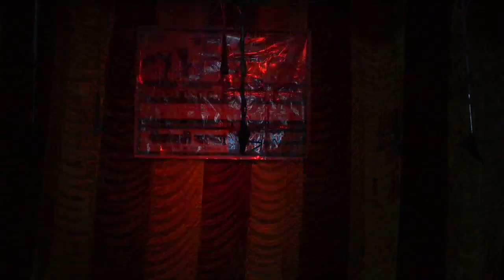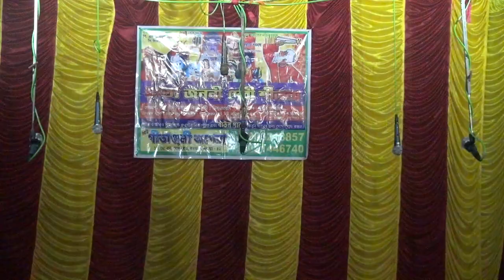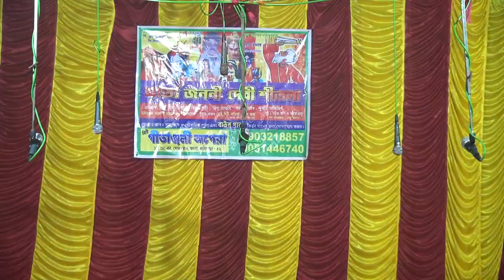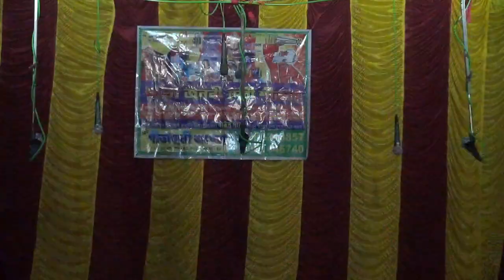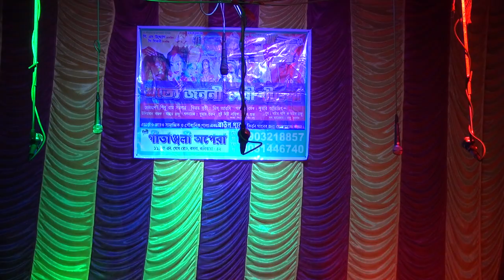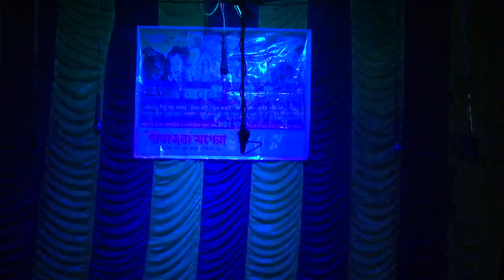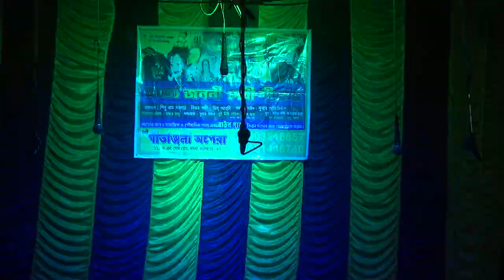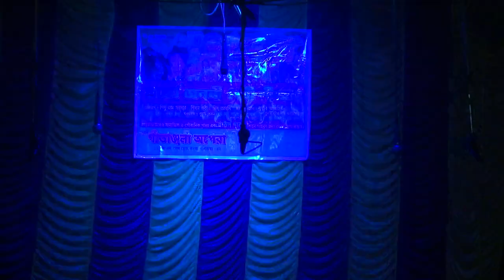monosar gan 2020-শীতলা মায়ের গানের সুন্দর একটি মিউজীক/gajon dj bapi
monosar gan 2020-শীতলা মায়ের গানের সুন্দর একটি মিউজীক/gajon dj bapi#monosar_gan#Monosar_gan_2020
vokto gajon
vokto ram gajon 2020
vokto ram mondal gajon 2020
newgajonhd2020
vokto sundar gajon
vokto sundar gajon 2020
voktoram sundar gajon
sundar naiya gajon 2018
sundar naiya gajon 2019
sundar naiya gajon 2020
sundor naiya all gajon
sundor naiya new gajon
সুন্দর নাইয়া গাজন
সুন্দর নাইয়া গাজন 2020
সুন্দর নাইয়া গাজন গান
সুন্দর নাইয়া ভক্তরা মন্ডলের গাজন গান
সুন্দর নাইয়া নিউ গাজন
সুন্দর নাইয়া ভক্তর গাজন
ভক্তরাম মন্ডল
সুন্দর নাইয়া ভক্তর গাজন 2020
ভক্তরাম মন্ডল গাজন
যুধিষ্ঠির গাজন
judistir gajon
judhistir nskar gajon
judhistir nskar gajon 2020
যুধিষ্ঠির গাজন 2020
gajon dj papi
hori sadon gajon 2020
horisadon gajon
harisadhan gajon 2020
harisadhan gajon video
harisadhan new gajon 2020
harisadhan gajon jatra
harisadhan gajon new
হরিসাধন গাজন 2019
হরিসাধন গাজন 2020
হরিসাধন গাজন গান
হরিসাধন এর নিউ গাজন
The Nattyo Manjari Gajon 2018
The Nattyo Manjari Gajon 2019
The Nattyo Manjari Gajon 2020
দি নাট্য মঞ্জরী গাজন
দি নাট্য মঞ্জরী  গাজন ২০২০
দি নাট্য মঞ্জরী  গাজন ২০১৯
দি নাট্য মঞ্জরী

জানিনা আপনাদের কতোটা ভালো করতে পারছি.. আর সেরকম কিছু কমেন্ট পাচ্ছিনা..
আমার what's app no. 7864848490
যদি কেউ রেকর্ড করাতে চান তবে what's App জানবেন
আর কোন কীর্তন বা বাউল এর নাম্বার সকলের কাছে Add দিতে চান আমার সাথে যোগাযোগ করতে পারেন